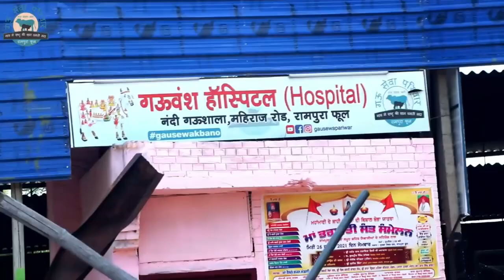Top 5 animal rescue gone wrong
Agar aap hmare whatsaap group me add hona chahte hain to 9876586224 is number pr .hi i am GSP supporter likh kr bejeya

Gau Sewa Pariwar Is Established by the Sewadars of Rampura phul Dist. Bathinda To Serve Uncapable Cows And other animals too.